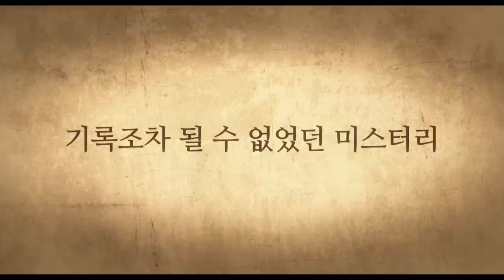[경성학교: 사라진 소녀들] 티저예고편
1938년 기록조차 될 수 없었던 미스터리
경성학교: 사라진 소녀들
6월 대개봉